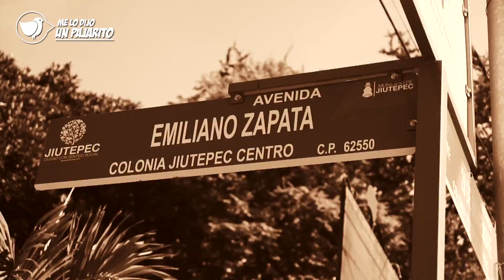Insistentes - Me lo dijo un pajarito - Cines en Jiutepec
Este es el canal de Youtube del Instituto de Radio y Televisión de Jiutepec, Morelos.